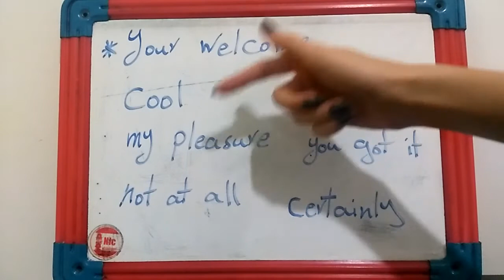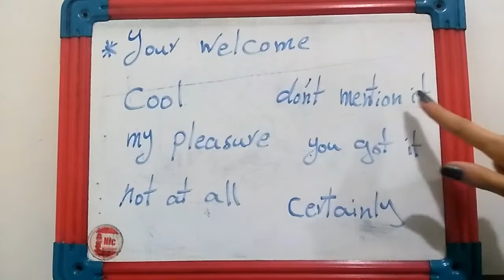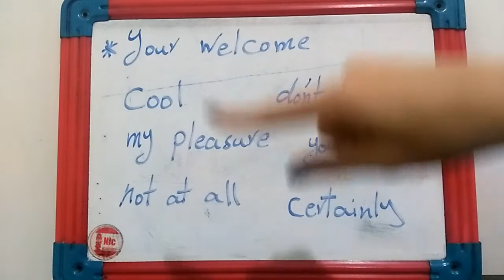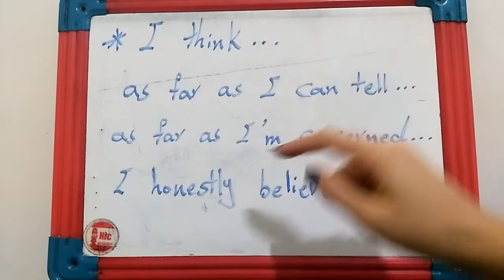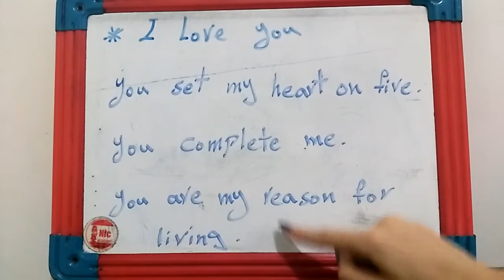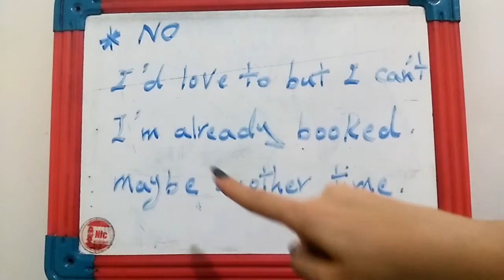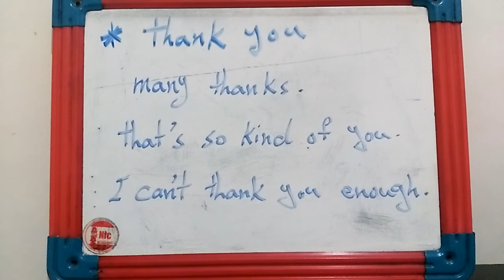آموزش زبان انگلیسی - قسمت هفتاد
این ویدیو به آموزش زبان انگلیسی پرداخته شده که توسط یکی از دوستان عزیز تهیه و ارایه شده است.
دیدن این آموزش میتواند برای افرادی که به دنبال یادگیری  زبان انگلیسی مفید  باشد.
این ویدیورو لطفا از دست ندید و با دیگران هم به اشتراک بگذارید.